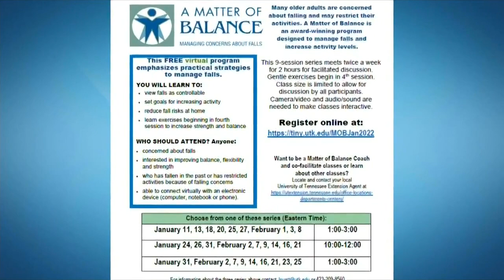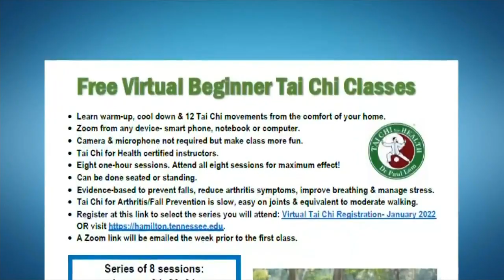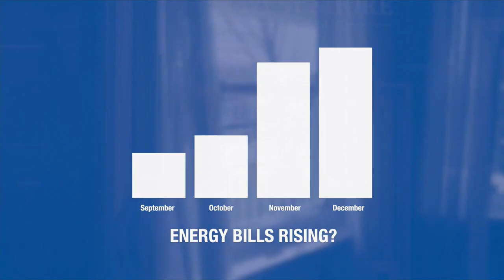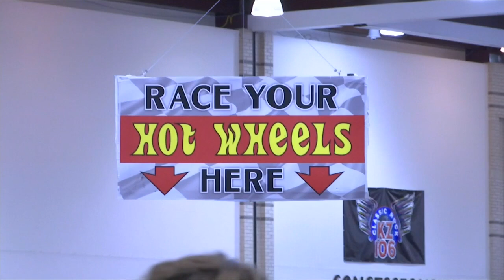3 Plus Your Community- World of Wheels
O'Reilly's World of Wheels comes to Chattanooga, January 7-9. Don't miss the fun!